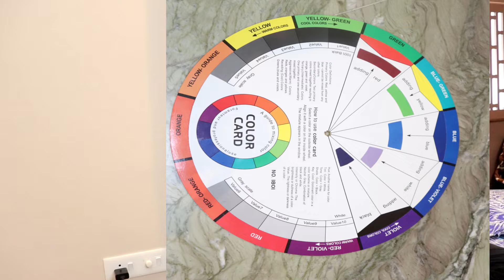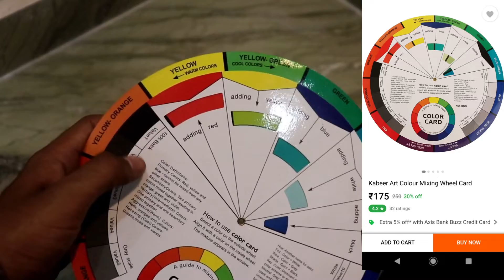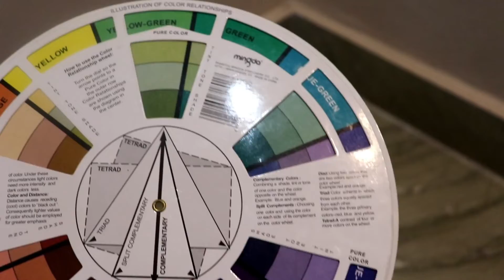(PART 3/5) INTERIOR DESIGN TIPS ON COLOUR WHEEL (COLOUR THEORY) IN HINDI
in this video we talk about colour wheel and how to use it the topic we cover in this video is :
1- colour wheel in interior design IN HINDI
2-how to use colour wheel
3-who invent colour wheel
4-how colour wheel works
5-how colour wheel is made
6-fact of coloue wheel
7-IMPORTANCE OF COLOUR WHEEL IN INTERIOR DESIGN
Colour Book For Interior Designers